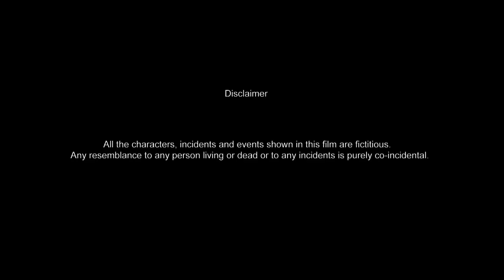APNAPAN | अपनापन | CAPTAIN | SAMARPITA | TANUSHREE | Bollywood Short Movie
Bollywood Short Movies Presents APNAPAN, film starring by
Captain Samarpita Tanushree and others.

Watch Hindi short film "APNAPAN" "अपनापन"on YouTube. We assure you to thrill you all the time and astonize you at the climax . be prepare for a thrilling journey .

Synopsis:
Trisha loves Ariyan very much. But she is very introvert, So she never proposed Ariyan. Ariyan is a relationship with a beautiful girl. Trisha always follows them, specifically she follows Ariyan. Suddenly Ariyan facing an accident. In this crisis what Trisha and his girlfriend will do?? Is there any mistake between Them??? …

MOVIE
APNAPAN (अपनापन)

Cast
Captain, Samarpita, Tanushree

Story, Script & Dialogue
Satarupa Sengupta

Music & Singer
JB

Camera
Sourav Sarkar

Edit
Prosenjit

BGM & Sound
Rakesh Dutta

In association with Chandan Roy Production

Producer : Mayukh Chatterjee
Director
Sumit Das